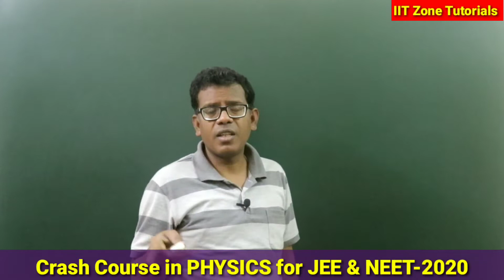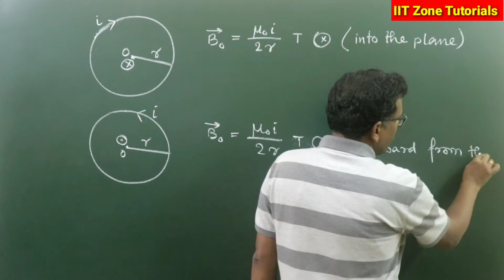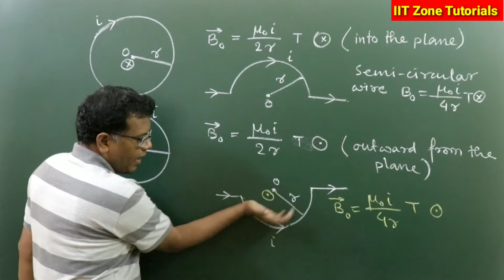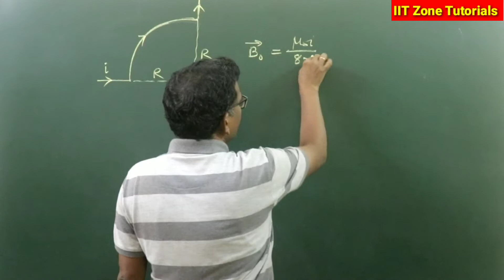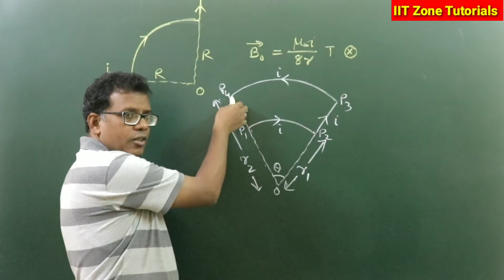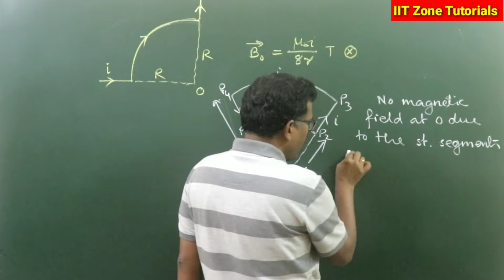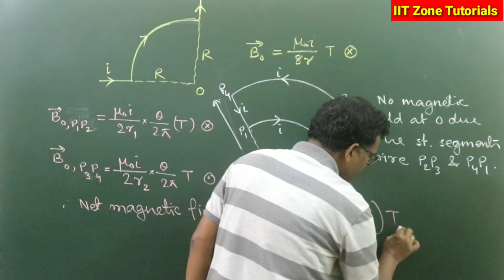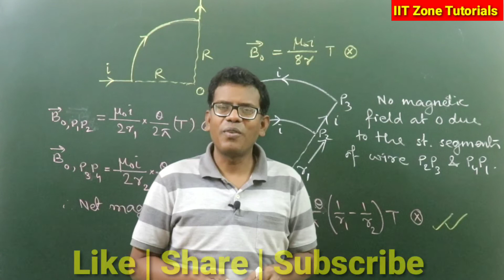Magnetic Field at the center of different Curved Wires, Class 12, CBSE PHY, JEEMAIN/NEET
How to find the Magnetic field due to various curved wires carrying current. Basic concept of Class 12th CBSE Physics from Magnetic field. Application based theoretical discussion. It covers up the scope of numerical problems solving tricks and techniques. More you learn the concepts more you become smooth in problem solving.

Follow Subhasish Das sir on Unacademy learning app ... Profile link is given below